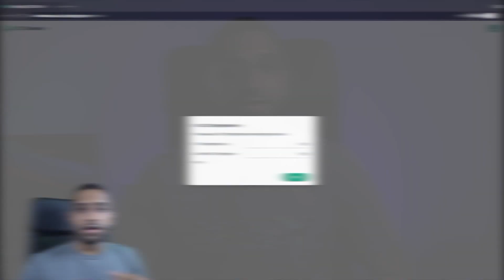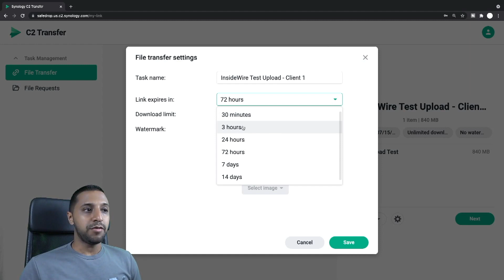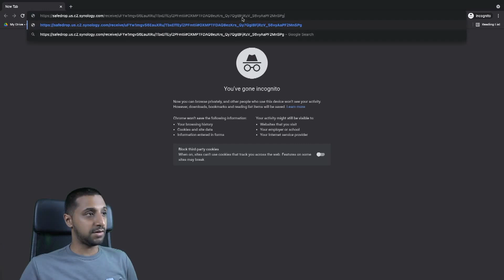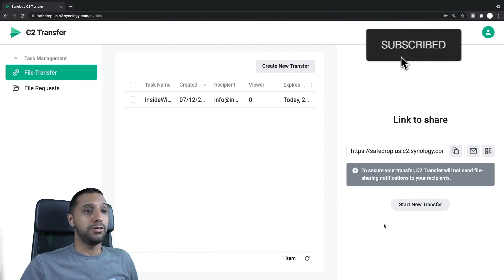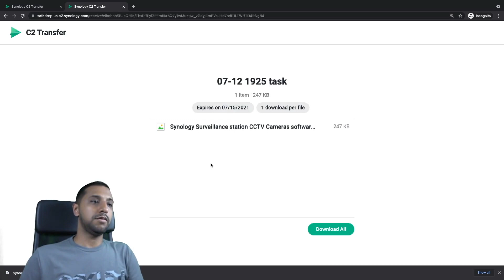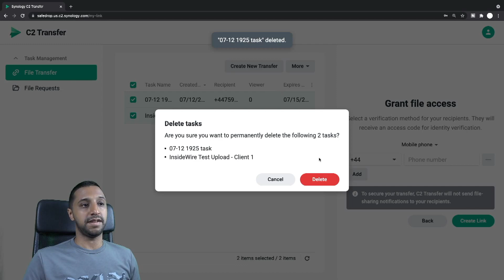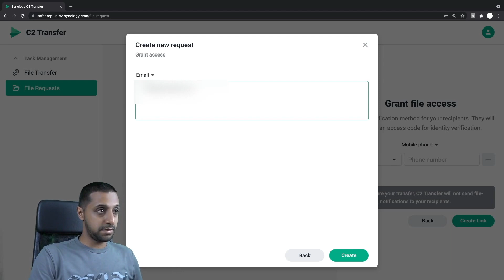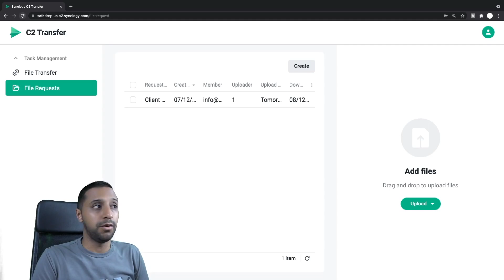Synology's NEW Cloud Service - C2 Transfer | What Features Does It Have and Full demo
In this video we take a look at @synologyinc  latest addition to the C2 range. This is C2 transfer. This an end to end encrypted file transfer tool. We start by talking about some of the features and then we take a closer look at how the software works.

Track name: (e.g. "Venom")

Chapters:
00:00 - C2 Transfer Features
01:44 - Logging in for the first time
02:09 - Sending files (Email Auth)
07:45 - Sending files (Mobile Auth)
10:10 - File Requests
12:53 - Logging back in
13:05 - Final Thoughts